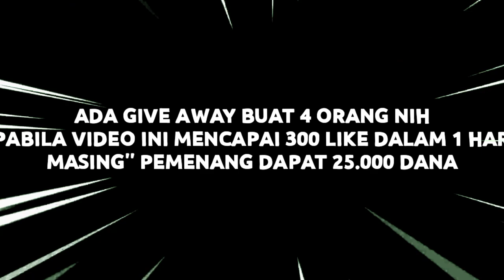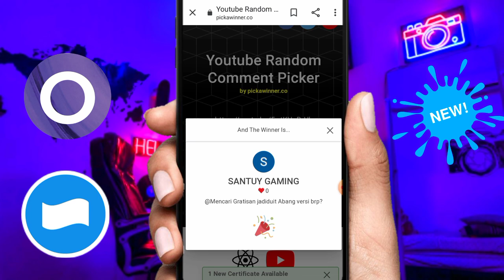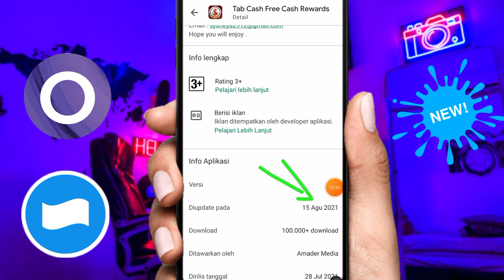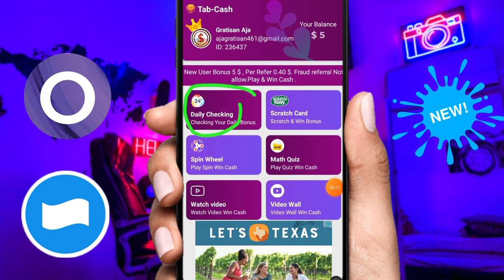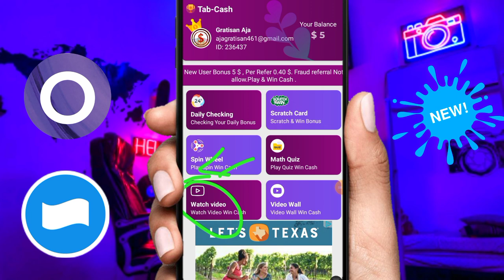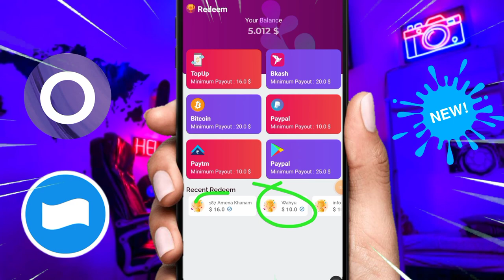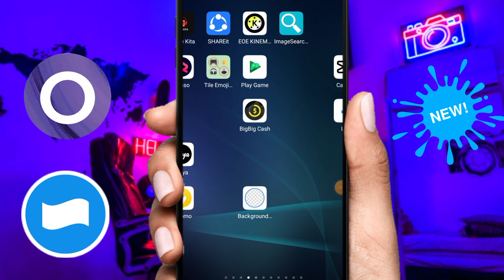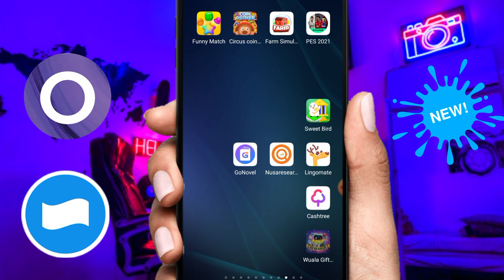BELUM VIRAL BOS❗APLIKASI PENGHASIL UANG-APLIKASI PENGHASIL SALDO DANA TERCEPAT 2021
1 REFF : 5$
kode undangan : 236437
penarikan akan di proses setiap tggl 1 ..

💥Link aplikasi nya saya letakkan di komentar video paling atas !

▶DANA KAGET  DI DALAM VIDEO DI MENIT 9